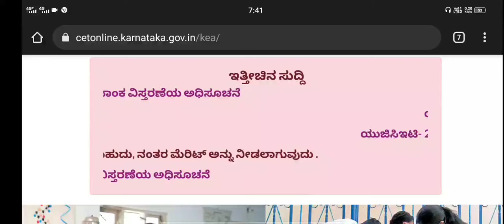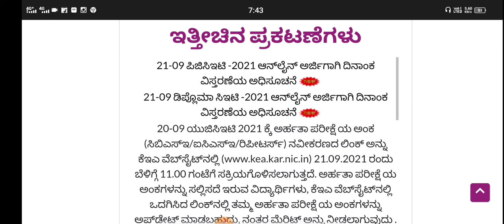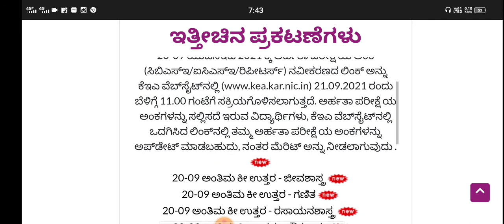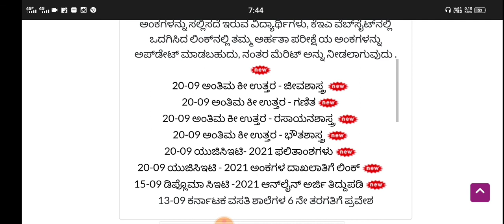KCET NO CUT OFF FOR ENGINEERING COURSES CLARIFICATION FOR UR DOUBT|students solution